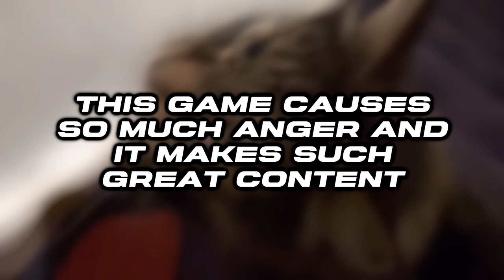Why Do We Play This… | Uno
So, first of all, so sorry for the shitty quality of the video. My computer just seems to be getting worse but I'm not going to not upload a video that took over 2 hours to render. So, enjoy it while you can!

I credit Turkey Tom as inspiration for my outro.